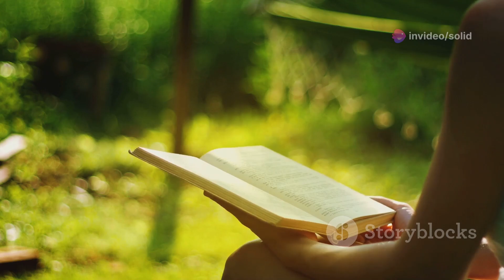Understanding Introverts, Myths, Strengths. Full Explanation You Want To Know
Introverts are people who tend to recharge and feel more comfortable in quieter, low-stimulation environments, often preferring solitude or smaller groups to large social gatherings. Their energy is often drained by prolonged social interactions, especially in noisy or crowded settings, making them different from extroverts who typically gain energy from socializing.

Some common traits of introverts include:

Reflective Thinking: Introverts often spend a lot of time in their thoughts, reflecting deeply on experiences, ideas, and emotions. They may be more introspective and enjoy thinking things through before speaking or acting.

Selective Socialization: Introverts may enjoy socializing but usually prefer smaller gatherings and deeper, one-on-one conversations. They tend to form closer, more meaningful connections rather than having a wide social circle.

Preference for Solitude: Alone time is essential for introverts to recharge. They might enjoy solitary activities like reading, writing, or pursuing hobbies that allow them to be alone.

Focus on Quality: Introverts often value the quality of social interactions over quantity. They might feel more satisfied after a meaningful conversation than a high-energy party.

Observation Skills: Because introverts often listen more than they speak, they tend to be good observers, picking up on details and understanding social dynamics without necessarily being in the center of them.

Misconceptions about Introverts:

Shyness: Being introverted isn’t the same as being shy. Introverts can be very confident and outgoing but may still need downtime after socializing.
Anti-Social: Introverts are not necessarily antisocial or uninterested in others. They might simply find social interactions draining over time and need breaks to recharge.
Introverts have a lot to bring to the table in areas requiring focus, deep thinking, and empathy. They’re often highly creative, thoughtful, and skilled at forming meaningful connections with others.